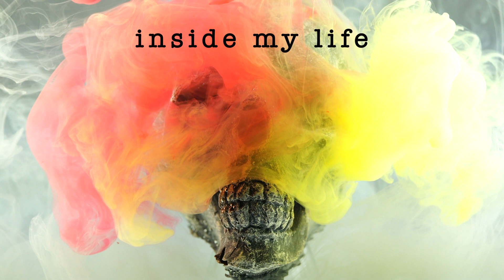PaperBag - Inside (Official Lyric Video)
The song "Inside" is a dark and mellow/not-mellow explanation of who's judgement really matters.

Song: Inside
Artist: PaperBag
Album: TP (2001)
PaperBag is: Jeremy, Jamie, and Scott

By the time of Paperbag's third release in as many years, "TP" (2001), the group was challenging themselves creatively and intellectually, while improving their sound and dynamic.  Experimentation and "spaces" is the theme of this album as they try to take you places... sometimes many places... within each song.

Lyrics:

My life inside your eyes
Your eyes inside my life

My life inside your mind
Your mind inside my life

Your eyes, your mind
My eyes, my mind

Your eyes outside my life
Your mind outside my life

c 2001 & 2021 Dumpster Records